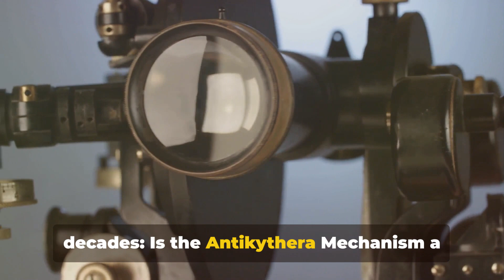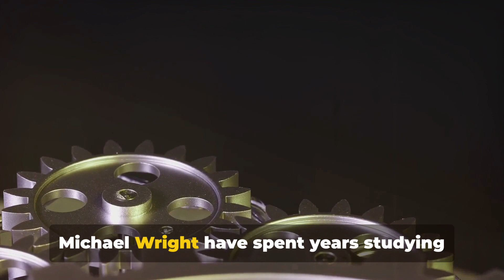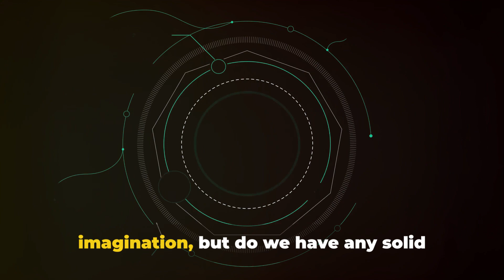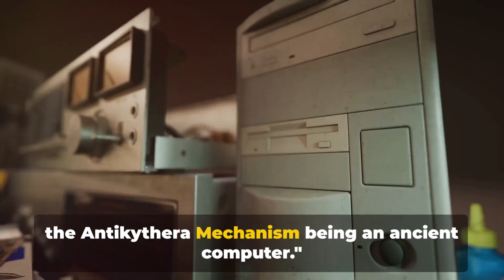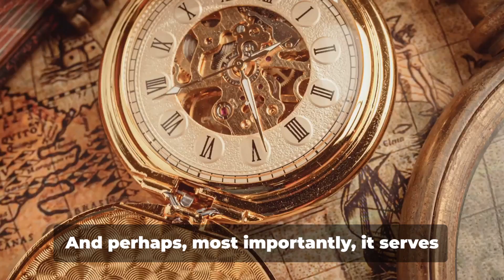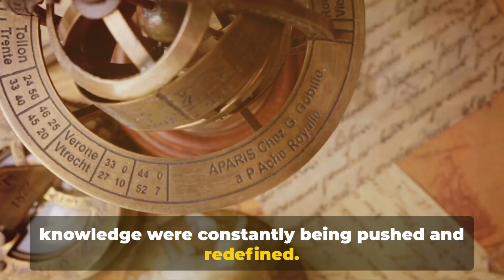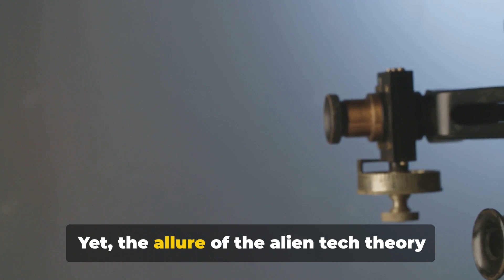Ancient Greece to Modern Wonder: What is Antikythera Mechanism? World's First Computer Uncovered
▶️ Other Related Videos Here ◀️

🌟 Embark on an extraordinary expedition into the depths of history as we unravel the captivating mystery of the Antikythera Mechanism in this compelling video. Dating back to ancient Greece, this remarkable device has fascinated historians and scientists for centuries with its intricate design and enigmatic purpose.🌟

Join us on a voyage of discovery as we delve into the heart of the Antikythera Mechanism, a technological marvel that defies explanation. Could it truly be the world's first computer, crafted by ancient hands? Or does its complexity hint at something even more extraordinary—an artifact from beyond our world?

In this immersive exploration, we'll journey through the annals of time to uncover the truth behind this ancient enigma. From theories of advanced engineering to speculation about extraterrestrial origins, we leave no stone unturned in our quest for understanding.

🔍 Watch now to unlock the secrets of the Antikythera Mechanism and join the conversation about its true nature. Are we witnessing the genius of human innovation or the echoes of cosmic intelligence? The answers await you in this captivating journey through history and technology. Don't miss out—hit play and embark on an adventure beyond the stars! 🚀

OUTLINE:

00:00:00 Introduction to the Antikythera Mechanism
00:00:58 The Antikythera Mechanism as an Ancient Computer
00:03:08 The Antikythera Mechanism as Alien Tech
00:05:17 Evidence Against Alien Theory
00:07:22 The Legacy of the Antikythera Mechanism
00:09:32 Conclusion